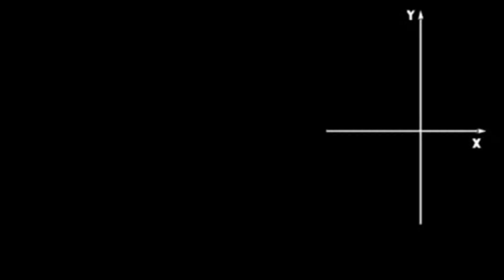Math طريقة إنشاء مجموع ثلاث متجهات Comment tracer Ep9 Vectors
مجموع عدة متجهات
جمع المتجهات بالرسم
كيفية حساب المتجهات
 ﺛﻼث ﻣﺘﺠﻬﺎت
ﺍﻟﻣﺗﺟﻬﺎﺕ Vectors
 ﻣﺟﻣﻭﻋﺔ ﺍﻟﻣﺗﺟﻬﺎﺕ
المتجهات و الازاحة
المتجهات في الرياضيات
انواع المتجهات
المتجهات
 الازاحة المتجهات
درس المتجهات والإزاحة
جمع المتجهات Vectors Addition
construction somme de 3 vecteurs
Addition géométrique de plusieurs vecteurs
Les vecteurs :Addition de vecteurs
Comment tracer la somme de vecteurs
Vecteurs-Addition
Somme de 3 vecteurs
Somme de trois vecteurs